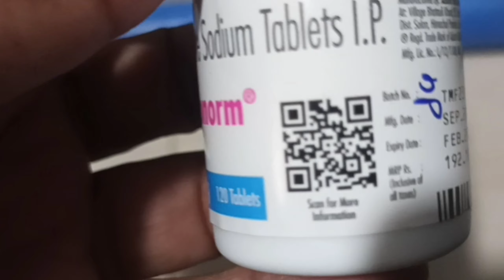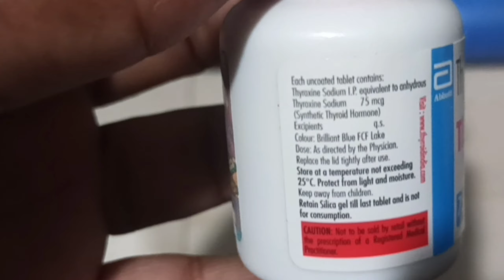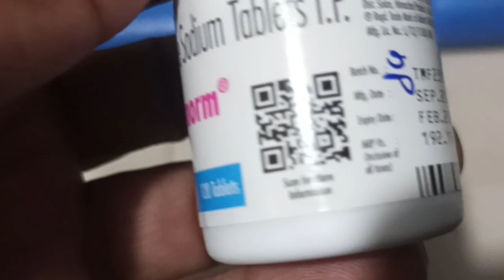thyronorm 50 tablets uses in hindi | thyronorm 50 tablets dose | thyronorm 50 tablets price